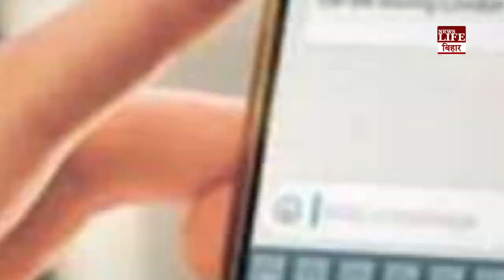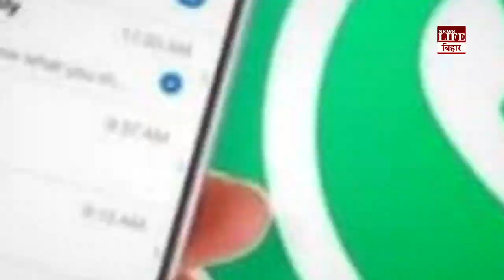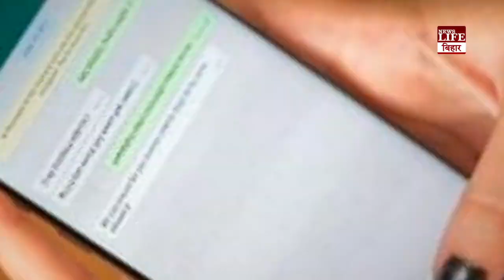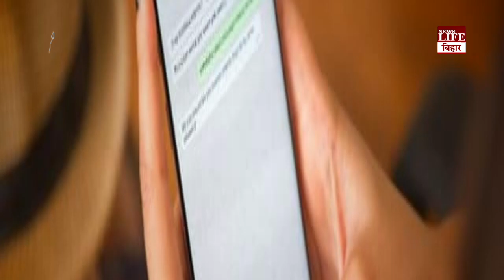WhatsApp पर बिना इंटरनेट होगी चैटिंग! जानिए कैसे ?